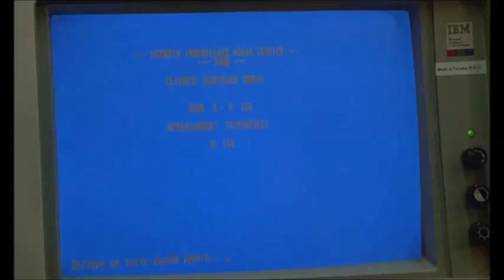Pozzetto - Casa mia Casa mia - Agenzia immobiliare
Casa mia casa mia Renato Pozzetto Agenzia Immobiliare